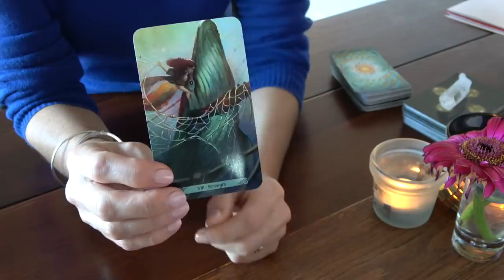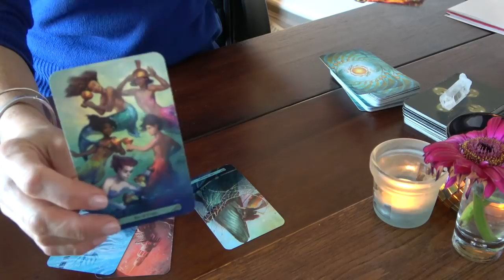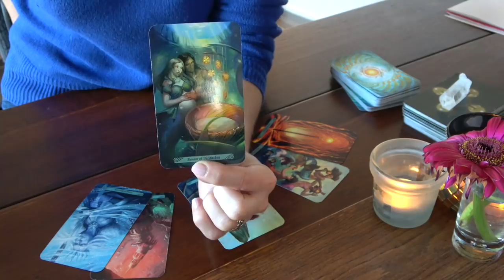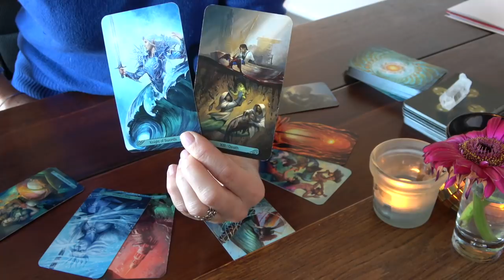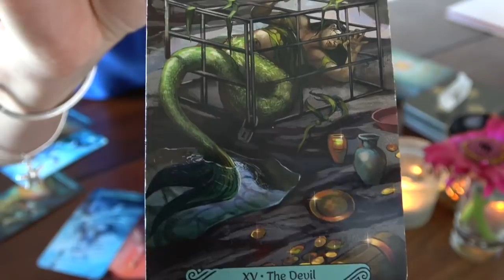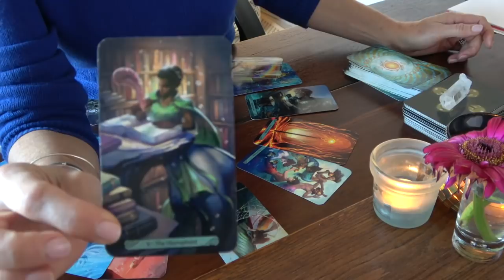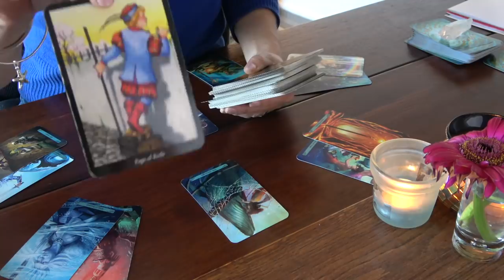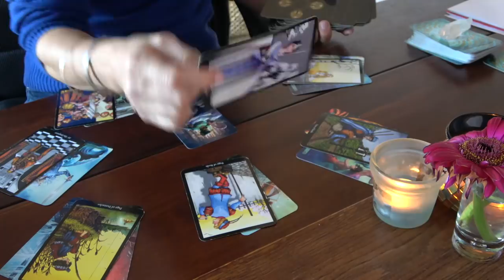SAGITTAIRE - Vie Sentimentale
Veuillez noter que je ne fais plus de consultation privée, merci.